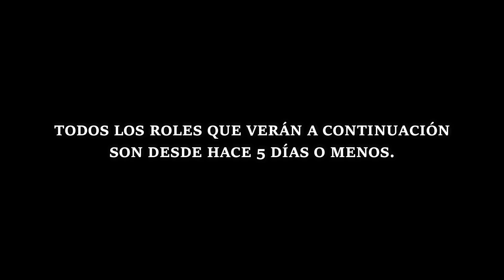Jorge Juárez ¿NUEVO PSICOPATA DE INFAMES? | PROBLEMAS Collins - Pink Panthers | PK SECUESTRA a OLA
🖥️ PROGRAMADORES 🖥️

🔍 DEPARTAMENTOS CONTRA EL CRIMEN 🔎

🕵️  F.B.I. 🕵️

🚔 L.S.P.D. 🚔

🚔 L.S.S.D. 🚔

🔥 ORGANIZACIONES CRIMINALES 🔥

👹 MERRYWEATHER 👹

🦅 THE LOST 🦅

🎩 INTOCABLES 🎩

⭕️ COSA NOSTRA ⭕️

💰 PINK PANTHERS 💰

⚓️ CARTEL PACÍFICO ⚓️

🍀 IRLANDESES 🍀

🌈 PANDORA 🌈

♦️ COMISIÓN ♦️

💀 BLACKLIST 💀

⚔️ PANDILLAS ⚔️

 💚 FAMILIES 💚

 ❤️ REAL BLOODS ❤️

💙 ROLLIN 60s CRIPS 💙

💜  BALLAS 💜

💛 VAGOS 💛

🌟 Solitarios o en grupos sin confirmar 🌟

🎵 Canciones InfamesRP - Cuban Chain 🎵